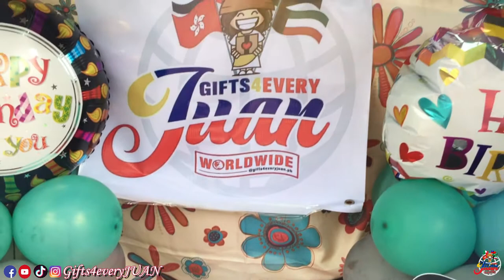Daisy Umali Catipon